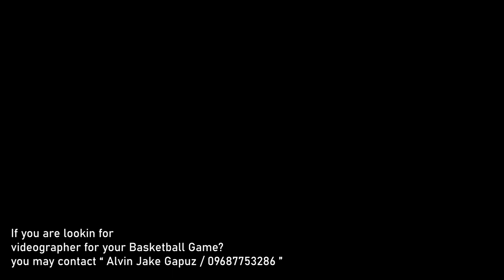Game 2 Natividad Ballers vs SSBC Tayug . . .